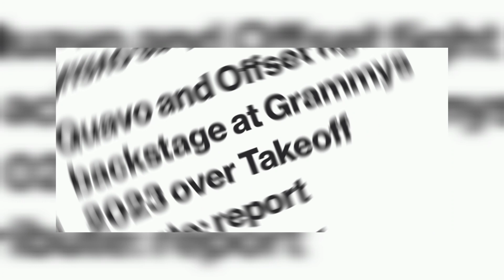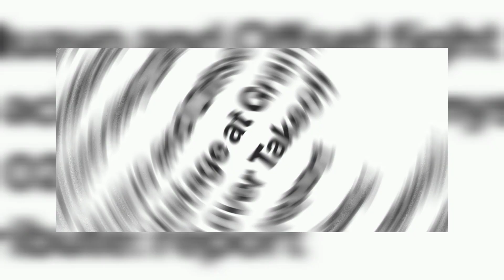Sources say offset and quavo got into a fight at the awards!